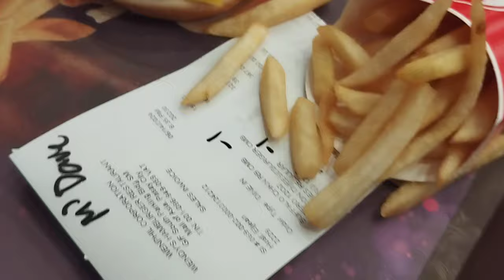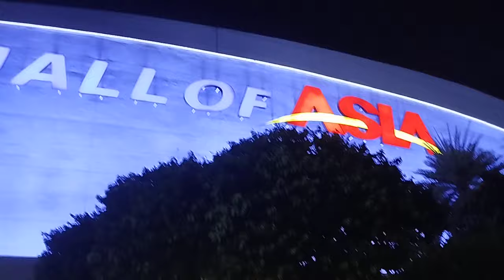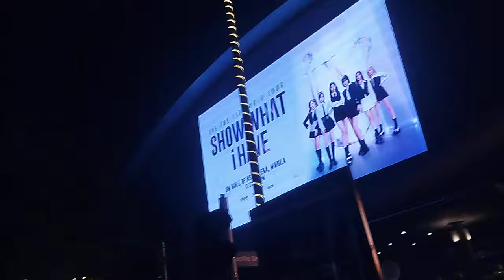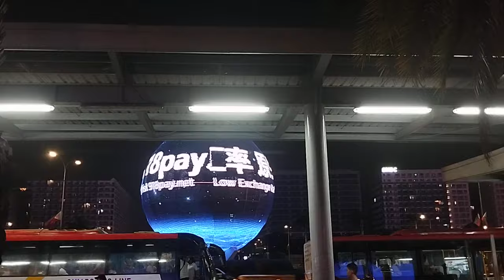Family Friendly Mind-Blown Burger! 🍔🍔🍔 The MOA Globe SM Mall of Asia Part 14 @insta360 🇵🇭❤️🇮🇹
Family Friendly Mind-Blown Burger! 🍔🍔🍔 The Best Burger at SM Mall of Asia Part 14  @insta360   🇵🇭❤️🇮🇹

Get ready for a mouthwatering adventure! Join the Xmandre Dimple family as we indulge in the most delicious burger we've ever tasted at Wendy's, SM Mall of Asia. From the juicy patty to the crispy fries, this burger is a true game-changer. Come along as we share our foodie experience and explore the vibrant atmosphere of one of Manila's biggest malls.Get ready to be amazed by the breathtaking beauty of the MOA Globe! Join the Xmandre Dimple family as we witness the dazzling light show that illuminates the night sky. This iconic landmark is a must-see for anyone visiting Manila. We'll also indulge in a delicious meal at Wendy's, one of the best burger joints in the city.

1)This video has no negative impact.
3)It is transformative in nature.